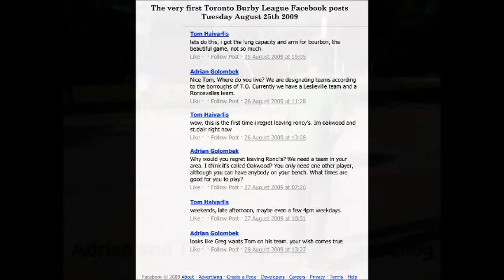2011 TBL YEAR IN PICS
The year that was for Urban Baseball and the Toronto Burby League. Retold in pictures.